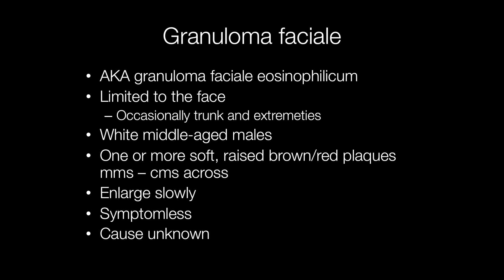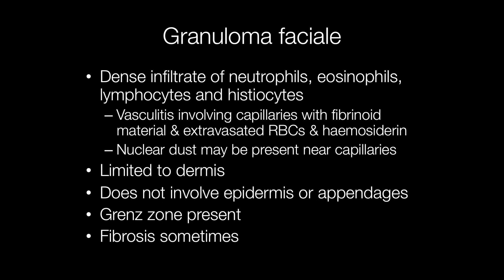Granuloma Faciale - Pathology mini tutorial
Granuloma faciale is symptomless, tends to occur in white middle aged males as red/brown raised soft plaques on the face but sometimes on the trunk and extremities.
0:00 Intro
0:10 Symptoms and signs of granuloma faciale
0:55 Histological features of granuloma faciale
1:50 Low power image of histology of granuloma faciale
2:04 Higher power view of granuloma faciale
2:22 Inflammatory infiltrate of granuloma faciale